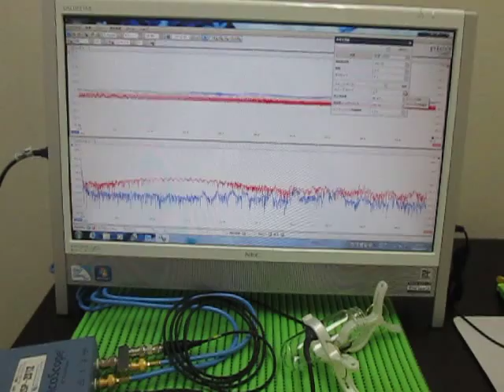超音波伝搬実験（表面検査 Ultrasonic experiments ）